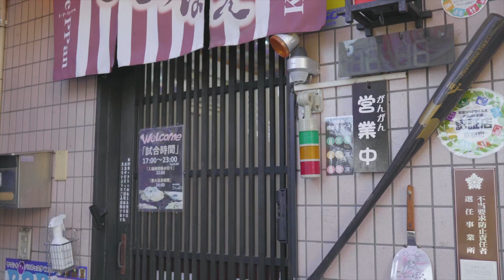【無礼講なDancing】 公式 Music Video/ HIP SPANKERS (1st Single)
【無礼講なDancing/His Spankers】
作詞作曲：ただのささき
撮影：YY
MV編集：Macha
MV編集（Animation&＋a）：Yoshi
スペシャルThanks：野球居酒屋「こてっぱん」店主役&場所提供